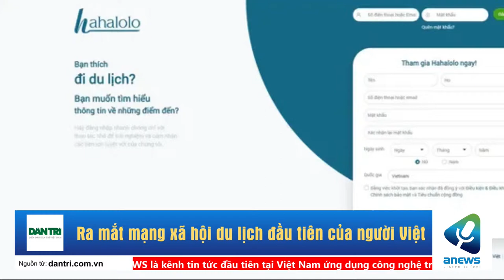Ra mắt mạng xã hội du lịch đầu tiên của người Việt